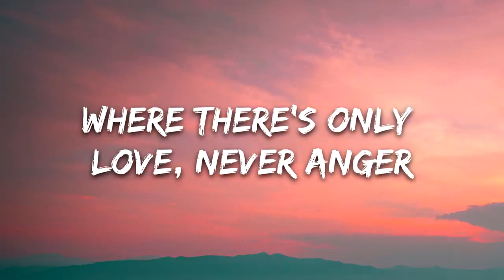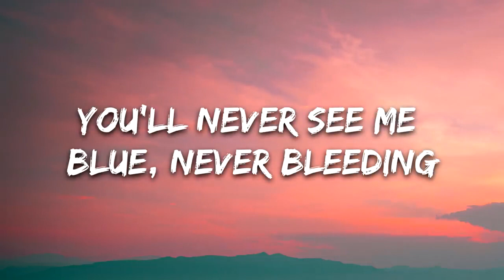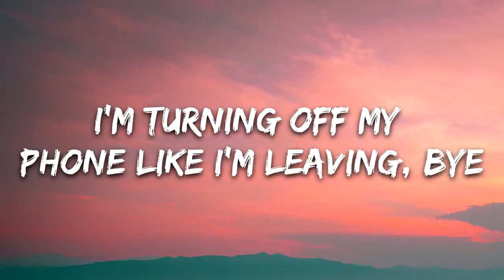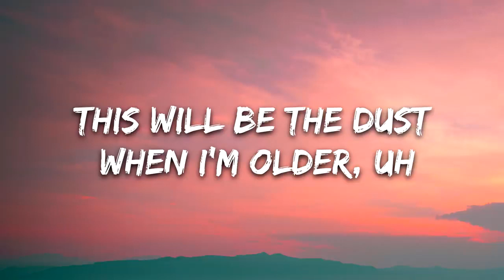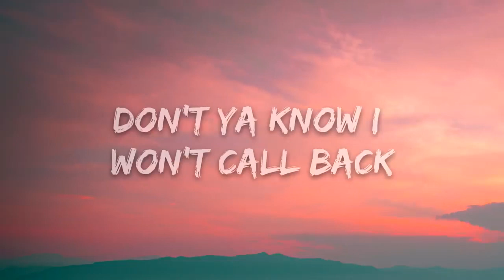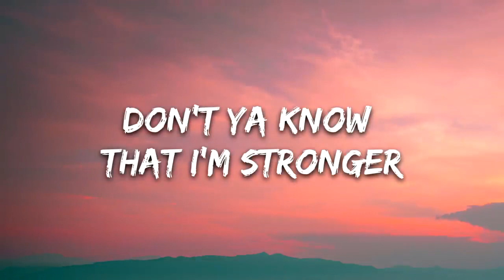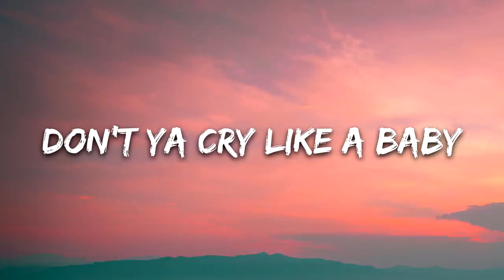Ava Max - Who's Laughing Now (Lyrics)